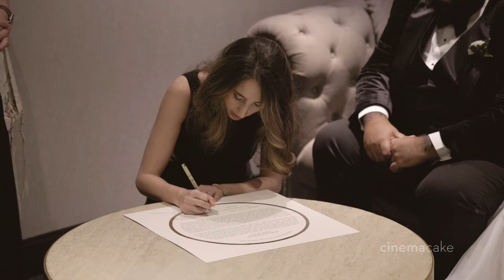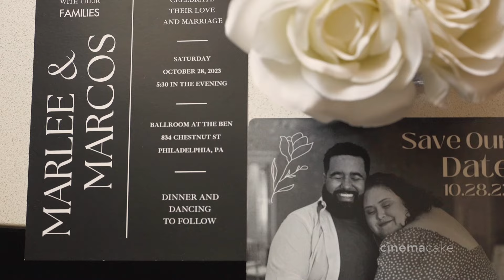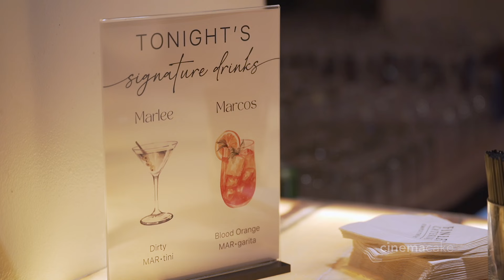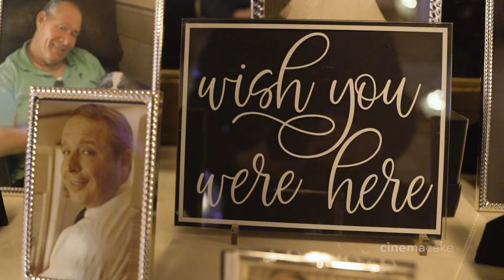Marlee and Marcos' CinemaCake Wedding Film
Film: CinemaCake Filmmakers
Photography: Anastasia Romanova Photography
Preparations Venue: Loews Hotel
Ceremony and Reception Venue: Ballroom At the Ben
Caterer: Finley Catering
Florist: Fabufloras
Entertainment: BVT Live
Hair Stylist and Makeup Artist: Bella Angel Hair & Makeup